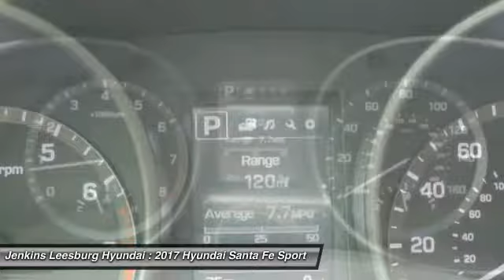2017 Hyundai Santa Fe Sport Leesburg Florida L17738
2017 Hyundai Santa Fe Sport 2.4L

An update of Hyundais Fluidic Sculpture design gives the 2017 Santa Fe Sport a more athletic attitude. The SUV has a new front and rear fascia and taillight design and standard 17-inch alloy wheels. You can also choose from the available 18-inch alloy wheels or dark grey 19-inch alloys. Santa Fe Sport offers a suite of available features including an Integrated Memory System for driver seat and exterior mirrors, heated and ventilated front seats with leather seating surfaces, a heated steering wheel and dual automatic temperature control with CleanAir Ionizer. Second-row passengers can enjoy available heated rear seats, integrated side sunshades and seats that slide and recline. The second-row seats have added flexibility and functionality with their 40/20/40 split-folding design. A rearview camera is standard on the Santa Fe Sport. A 7-inch touchscreen color audio display system is also available. Sight and sound enhancements include an available 8-inch touchscreen plus a navigation system and a premium Infinity audio system with 12 speakers. This system also features QuantumLogic and Clari-Fi which helps restore sound quality lost with digitally compressed music. The standard 2.4L engine delivers 185hp and 178lb.-ft. of torque or you can select the available 2.0T with 240hp and 260lb.-ft. of torque. Drive Mode Select adjusts both throttle response and steering effort between three modes: Eco, Normal or Sport. The available Active Cornering Control AWD improves traction and provides greater cornering capability in turns. Available safety features include an Automatic Emergency, Smart Cruise Control, a Multi-view Camera System, Blind Spot Detection with Rear Cross-traffic Alert and Lane Change Assist, and a Lane Departure Warning system.